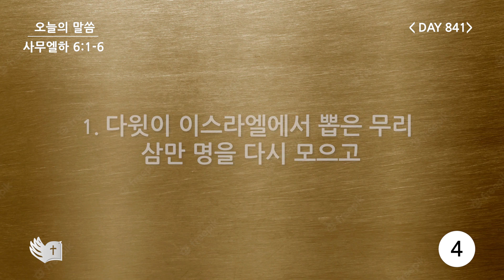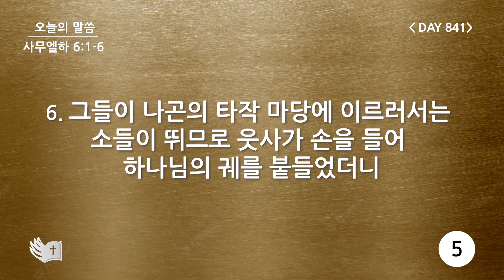테필린 [Day 841] 사무엘하 6:1~6 5번 선포